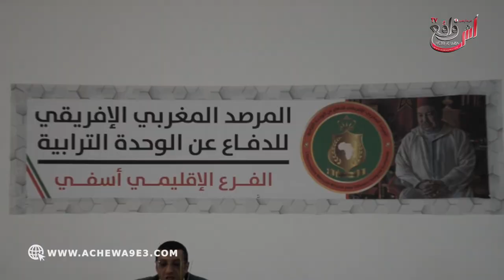انتخاب عبدالقادر المزرعة على رأس للمرصد المغربي الأفريقي للدفاع عن الوحدة الترابية بآسفي